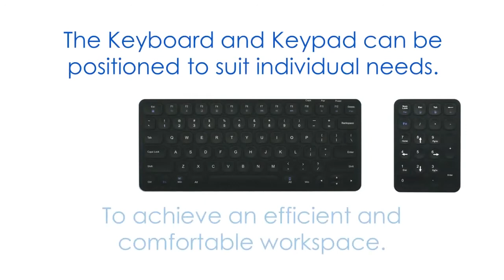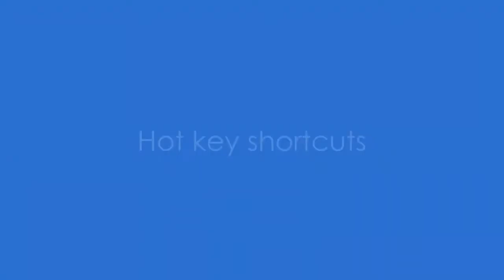Ergoapt Dual Connectivity Keyboard & Number Pad Combo at Ergolink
The best quality and feature packed ergonomic keyboard and key pad combo available. Have the freedom to connect by either USB cable or wirelessly via Bluetooth connection.

Both the keyboard and number pad are a matching, sleek compact design, quality manufactured with an aluminium frame and scissor action keys.
Buy for the ergonomic specialists at Ergolink